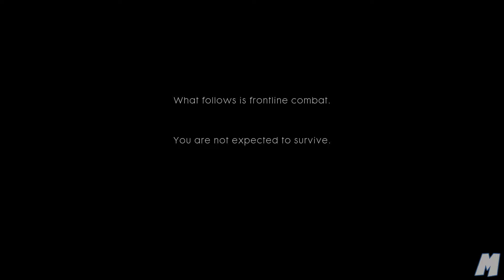BATTLEFIELD 1: Storm of Steel - Walkthrough Part #1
Battlefield 1: Storm of Steel

The prologue, set in 1918, sees players take control of different members of the Harlem Hellfighters as they defend their positions against a German offensive in France. The player initially starts out near the frontline and must survive as long as possible against waves of German soldiers. If the player is killed, the game's perspective will shift to another soldier. During the course of the gameplay, an unnamed narrator (one of the Harlem Hellfighters) gives commentary on the nature of the war as the battle continues.

At the start of the battle, the Harlem Hellfighters initially lose ground to the Germans, but British tanks force the German troops into a retreat until the tanks are stalled by artillery. The Harlem Hellfighters mount a counteroffensive and push forward, sustaining casualties as the Germans hold their ground. When the player switches perspective to the final soldier in the gameplay, a German soldier attempts to kill the player character, but is stopped short by an artillery barrage that wipes out all of the combatants on the battlefield and renders the player unconscious. When the player regains consciousness, he initially appears to be the lone survivor, but quickly encounters a German survivor. Although the two point their weapons at one another, exhaustion and fatigue set in as both realize the futility of their situation, forcing both combatants to lower their weapons. The game then proceeds to an introduction cinematic that opens up to the other War Stories. -WIKIPEDIA

If you liked the video please leave a Like or Comment. Thanks!

- Mlin